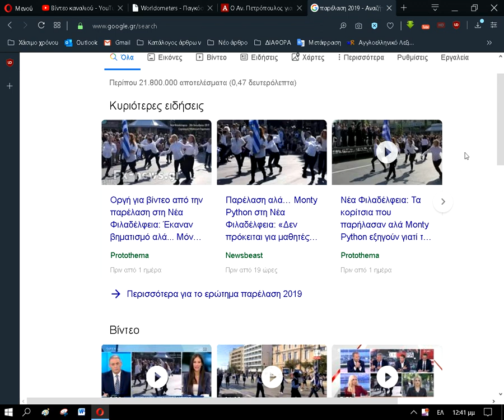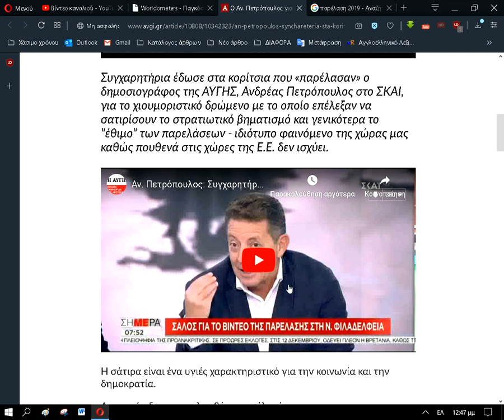Υποκριτές και βολεμένοι επαναστάτες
Ως γνωστόν η Ελλάδα είναι η χώρα όπου «ανθεί η φαιδρά πορτοκαλέα». Η έκφραση είναι σκωπτική και σημαίνει «απουσία σοβαρότητας στην αντιμετώπιση καταστάσεων και προβλημάτων».
Στην γη -λοιπόν- της φαιδράς πορτοκαλέας δεν μπορεί παρά να υπάρχουν φαιδροί επαναστάτες και φαιδροί δημοκράτες.